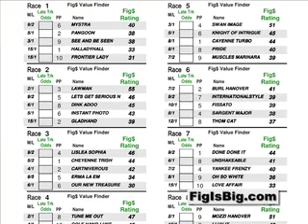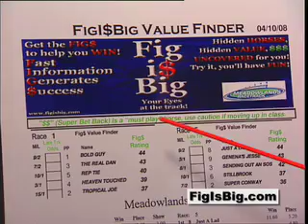FigIsBig.com - The Value Finder and The Fig Book - free from YouBet.com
- Learn about the unique handicapping products developed over a 20 year period to extract hidden value from harness races - we are "Your Eyes At The Track."  Users describe their impression of the FigIsBig's The Fig Book and The Value Finder.  The FigIsBig team watches races every day to uncover hidden values, combining a proprietary query-based, statistical approach with visual analysis to assess over 30 factors to determine the FIG$ key indicators.